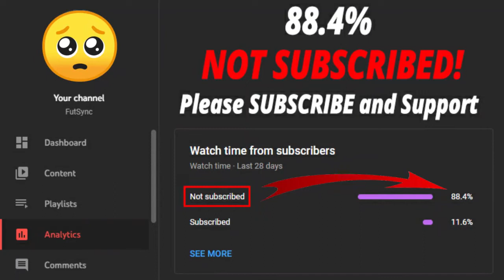FIFA 22 MALDINI (LOAN) SBC! (CHEAPEST SOLUTION - NO LOYALTY)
Welcome back to another FIFA 22 video. This is PAOLO MALDINI (Loan) Mid Icon SBC video.